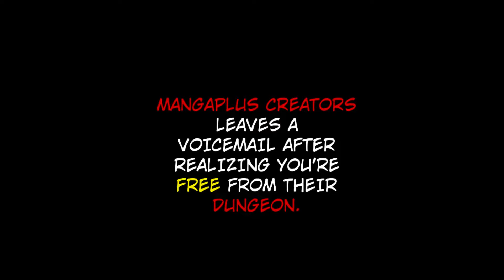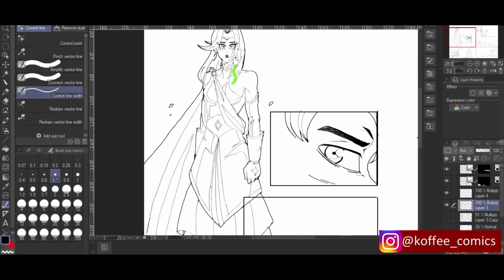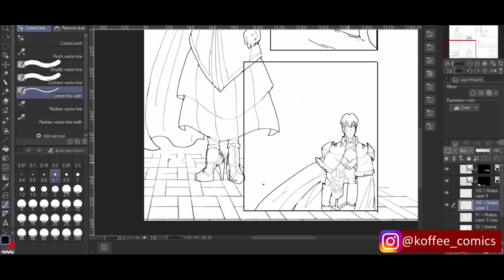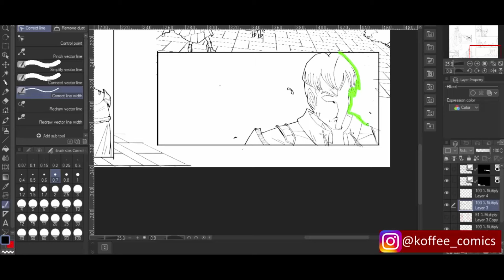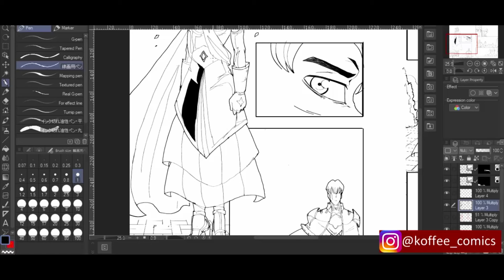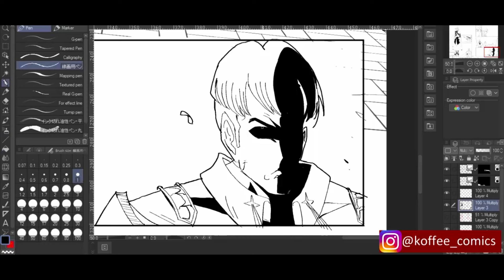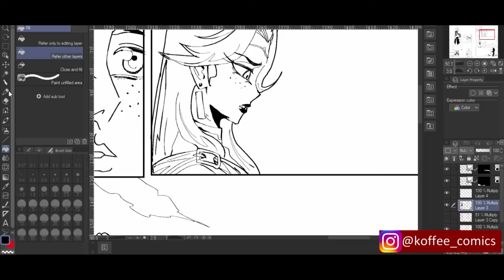Voicemail From MangaPlus Creators After Committing To ManaA